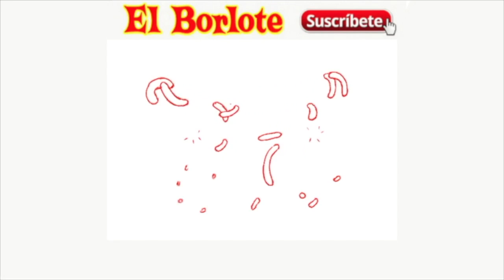Aurora Valle fue a dar al Hospital por un Coraje que Chapoy le Hizo Pasar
Las viejas rencillas entre Aurora Valle y Pati Chapoy volvieron a relucir, justo cuando la mandamás de Tv Azteca sacó a relucir el motivo del por qué la conductora decidió abandonar la empresa del Ajusco, versión que fue de inmediato rebatida por la aludida.